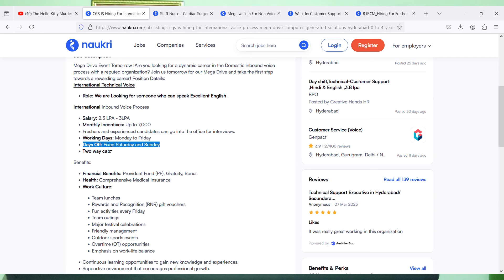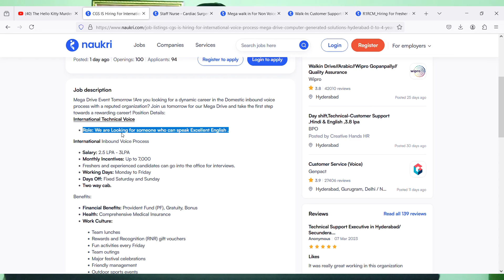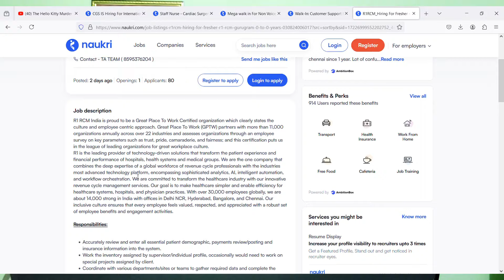CGS Mega Walkin Drive 2024 | Freshers Are Eligible | Free 2 Way Transport | 5 Days Working Model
Images & Jobs are taken from the following :
2.CGS
3.Naukri.com